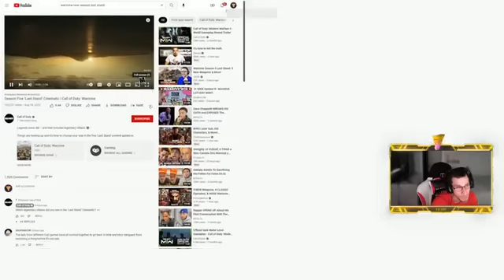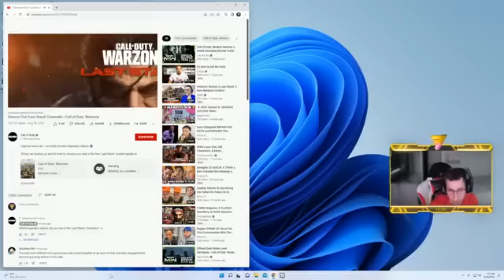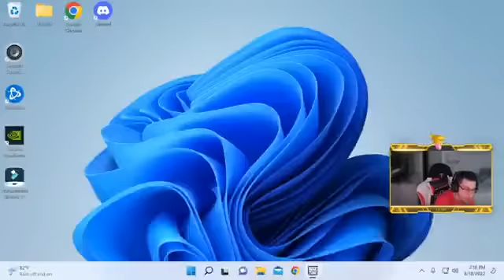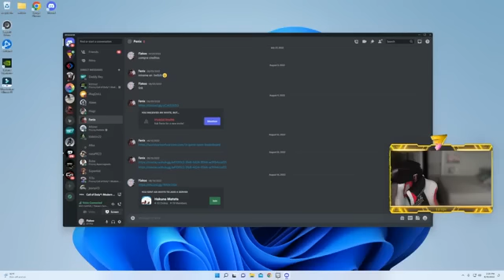Armaguerra & KG best guns